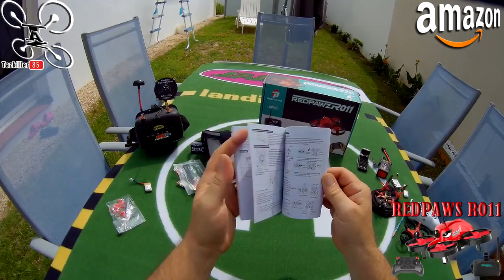R011 Redpaws mini Pack FPV Review Test Démo ! Et quelques surprises !!!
NOTATAZ : 17/20   Un CLASSIQUE !

Niveau : Débutant et initiation
Les + : Stabilité, Résistance, Pilotage facile, tout en un !
Les  - : Manque d'expo sur les rotation (encore), Manque un peu de puissance (des moteurs 715 auraient été préferables) et prévoir une batterie en 45C.

I'm piloting in the rain !!! lol .  Le pack FPV Redpaws R011  est arrivé .. Je m'en doutais un peu en lisant ses caractéristiques techniques et c'est confirmé, c'est la copie conforme du E013 . Ce pack est destiné aux débutants qui désirent s'initier aux joies du pilotage et à l'immersion. Le drone est facile à prendre en main, tres stable, résistant et équipé d'une caméra 1000TVL d'une netteté impressionnante pour un engin de cette taille. La radiocommande est un peu plus grosse que les radios généralement fournies avec ce type d'appareil et les sticks rallongés en alu permettent un pilotage beaucoup plus précis qu'avec les "radio-mogettes". Le petit masque qui est exactement comme le VR006 est un des plus petits actuellement mais propose un très bon rendu final et des options suffisantes pour le vol en indoor . Bref, si vous êtes un pilote confirmé, vous risquez de trouver ce pack un peu "light" niveau puissance et portée, mais si vous cherchez un premier pack pour l'initiation, le Redpaws R011 est fait pour vous !

N'  hésitez pas à laisser en commentaires, vos remarques sur la VIDÉO ou le sujet ... et si vous avez apprécié le montage, le contenu  ou la Douche Forcée ! lol  ... LIKEZ  svp.

Intro : sony végas par Tazkiller85 et NARURED